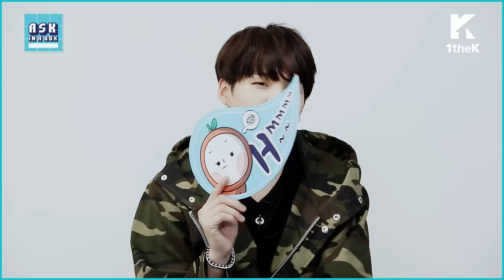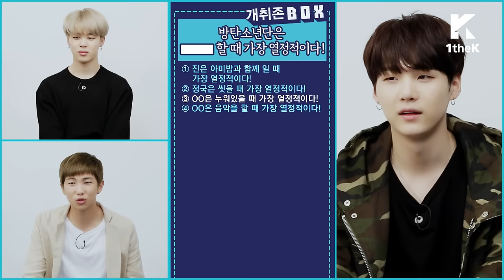ASK IN A BOX: BTS(방탄소년단) 'Blood Sweat & Tears(피 땀 눈물)'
역대급 고퀄의 2집 정규 앨범 [WINGS] 돌아온 방탄소년단!
피 땀 눈물을 흘릴 만큼, 방탄소년단이 열정적인 순간은 언제?
멤버들을 둘러싼 소문의 진상까지!

전 세계 팬들이 궁금해하는 질문들에 방탄소년단이 직접 답하는 시간! [ASK IN A BOX]!